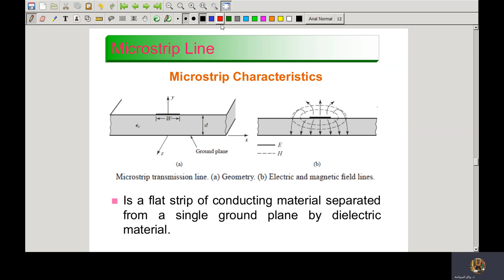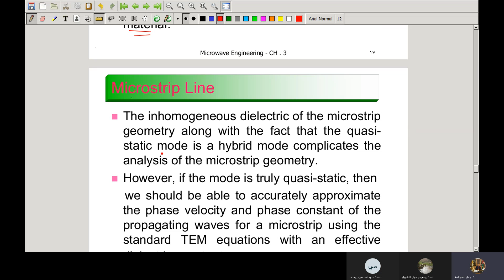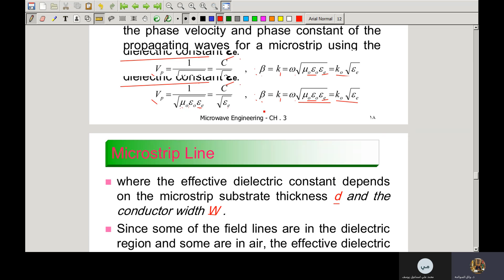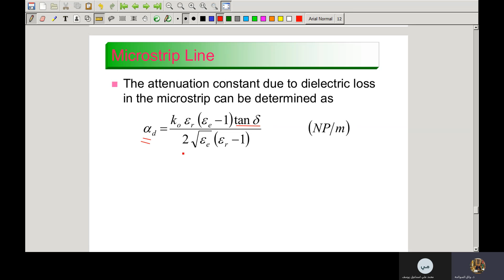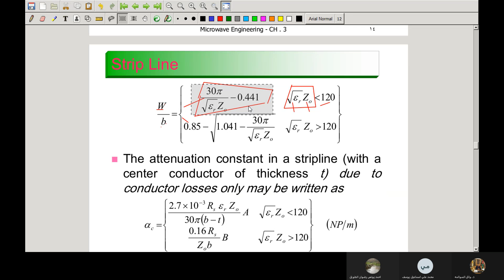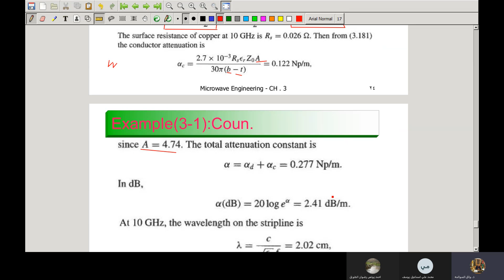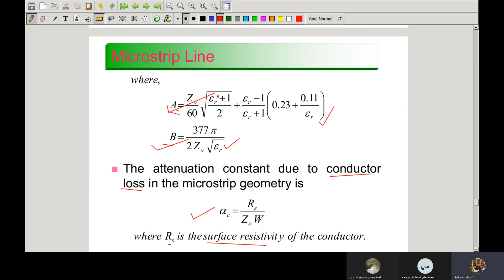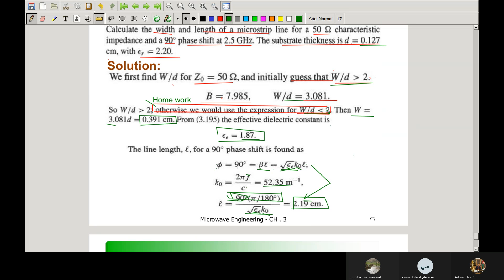ch3- 3-2 - strip and Microstrip, Microwave Engineering